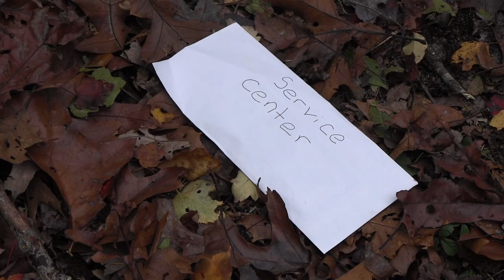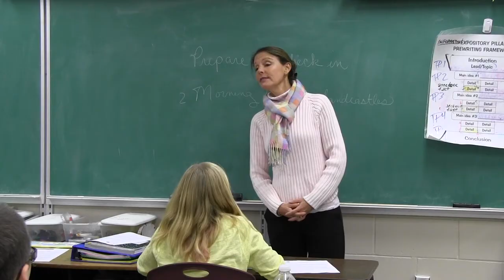Dilemma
5th graders find an envelope of cash and have to decide what to do with it.